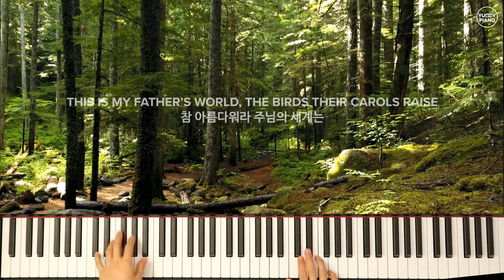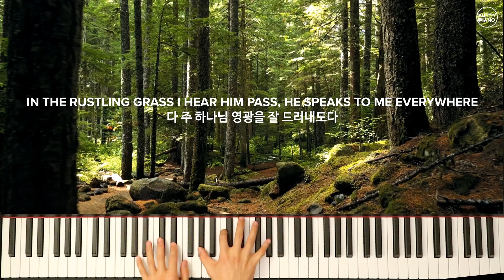(piano arr/피아노 편곡) This Is My Father's World/참 아름다워라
안녕하세요 여러분! 우리 주님의 세계는 참 아름다운 곳입니다. 우리의 세계에는 어두움과 고통도 많지만, 그거 뿐은 아닙니다. 우리 세계에있는 많은 자연을 살펴보면, 하나님의 사랑과 우리를 얼마나 아끼시는지 볼 수 있습니다. 오늘 하루도 하나님이랑 같이 보내세요!

Hello everyone. The world which God created for us is a wonderful world. Even though we live in a world of darkness and pain, this is not all there is. When we look at the plethora of nature around us, we can see God's love and how much He cares for us. My hope is that you continue your day with God's presence in your life!